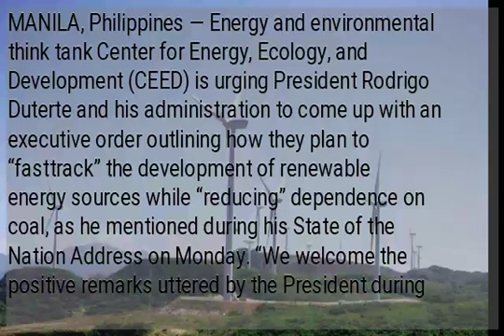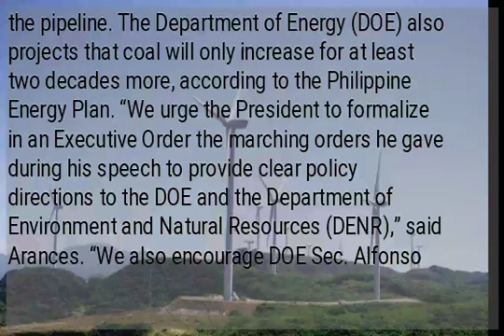Think tank urges Duterte to issue EO on reducing coal dependence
MANILA, Philippines — Energy and environmental think tank Center for Energy, Ecology, and Development (CEED) is urging President Rodrigo Duterte and his administration to come up with an executive order outlining how they plan to “fasttrack” the development of renewable energy sources while “reducing” dependence on coal, as he mentioned during his State of the Nation Address on Monday. “We welcome the positive remarks uttered by the President during his Sona, responding to the clamor of the public against dirty, deadly, and costly energy from coal and fossil fuels,” said CEED Executive Director Gerry Arances. “His statements are significant given that existing energy and power policies largely favor coal.” Arances cited that at present, the power mix is dominated by the share of coal at 51 percent, and is set to continue to grow given the 30 coal-fired power plants still in the pipeline. The Department of Energy (DOE) also projects that coal will only increase for at least two decades more, according to the Philippine Energy Plan. “We urge the President to formalize in an Executive Order the marching orders he gave during his speech to provide clear policy directions to the DOE and the Department of Environment and Natural Resources (DENR),” said Arances. “We also encourage DOE Sec. Alfonso Cusi and DENR Sec. Roy Cimatu to outline what it means for its standing policies on permitting processes concerning energy projects and coal-fired power plants in the pipeline,” he continued. “We do not want the offices mainly mandated to pursue this transition to be the ones contradicting the President’s commitment to the People.”/asu...